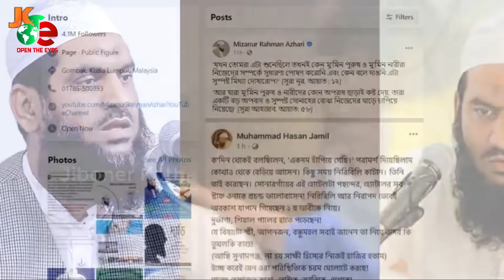মামুনুল হককে নিয়ে গোপন তথ্য দিলেন প্রধানমন্ত্রী, হেফাজতের কাছে সাংবাদিকদের পরাজয় Open The Eyes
মাওলানা মামুনুল হককে নিয়ে সংসদে হৈ চৈ
News Analysis
Open The Eyes
Masum Mahbub

প্রিয় বন্ধুরা,
আমার দ্বিতীয় ইউটিউব চ্যানেল Masum Mahbub Official এর যাত্রা শুরু করছি শীঘ্রই।